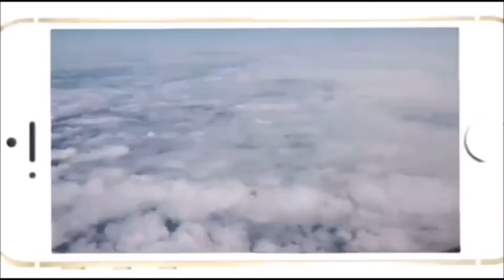decorating | summer vlog day 6